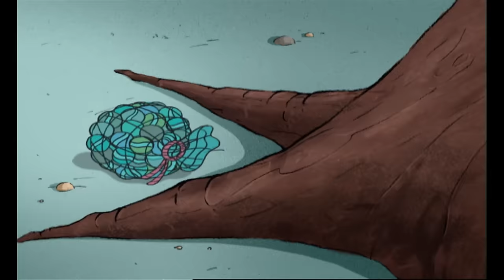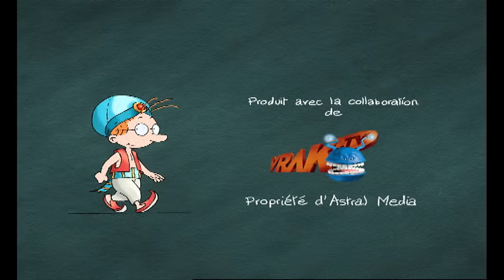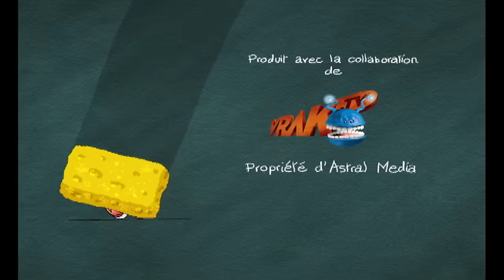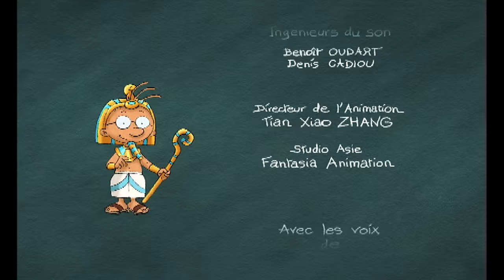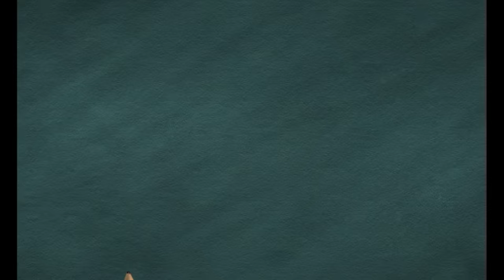😃Martin Matin au combat!😃 - Compilation FR